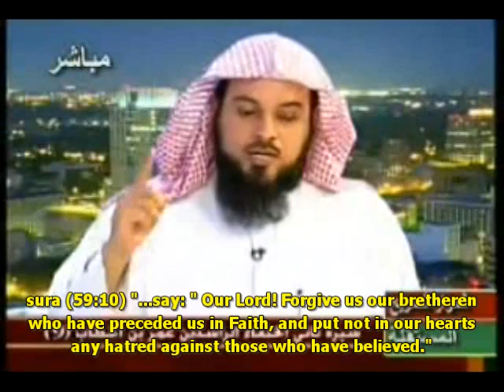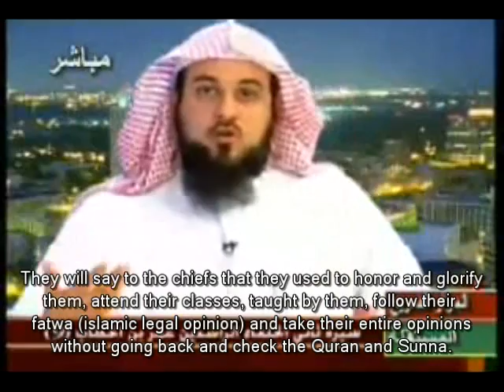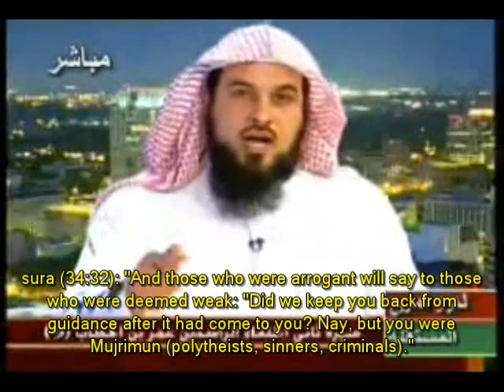Advice to all Shias from Sheikh Muhammad Al-Arifi